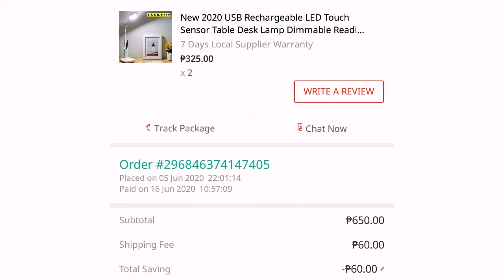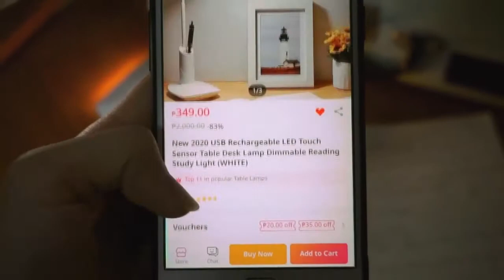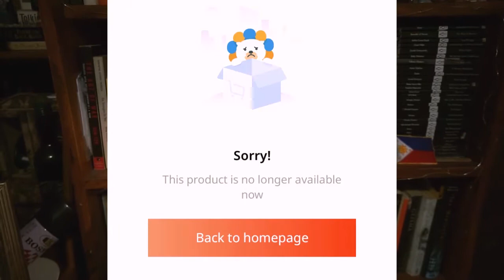Lazada Best and Affordable Desk Lamp Review